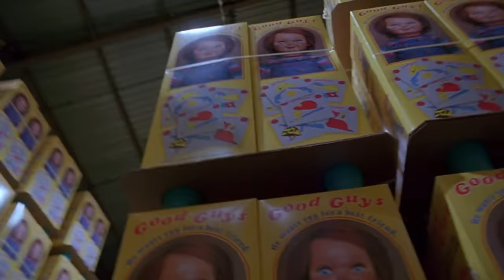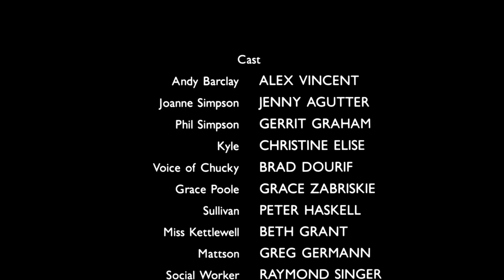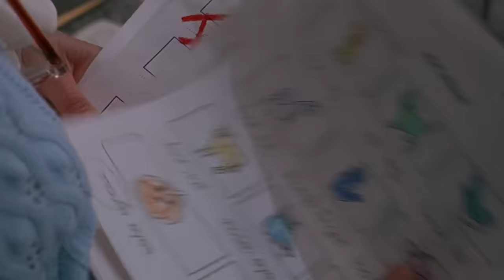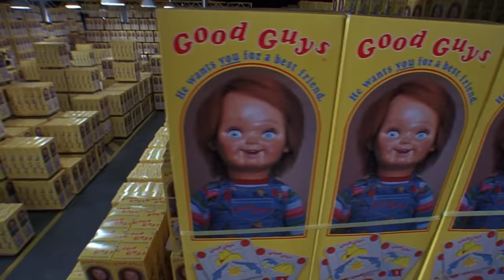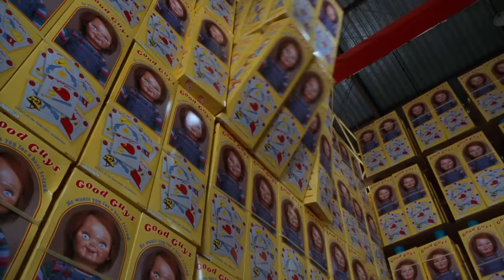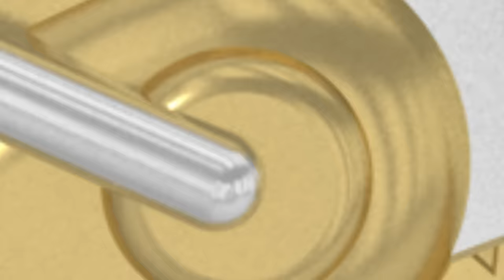Child's Play 2 (1990) KILL COUNT: RECOUNT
4K UHD
Streaming (rental option available)

MUSIC!!